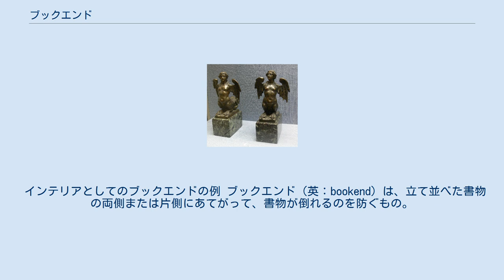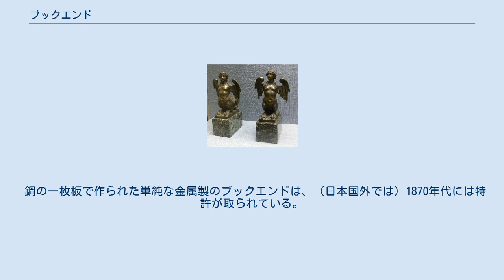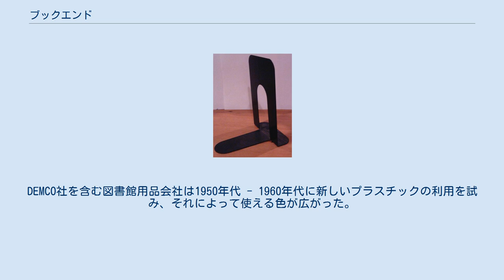ブックエンド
1870年代に特許が取られ広く普及した、金属を型抜きしたブックエンド。
 プラスティック製ブックエンド。
 インテリアとしてのブックエンドの例 ブックエンド（英：bookend）は、立て並べた書物の両側または片側にあてがって、書物が倒れるのを防ぐもの。
本立て、本立（読みは「ほんたて」）とも。
日本では（和製英語的に）「ブックスタンド」とも呼ばれることがあるが、英語圏でブックスタンドという場合、日本で言うところの書見台、及びブックスタンダーを指す。
 ブックエンドは、立てられた本の列の終わりに置くことで、本を立てておいたままの状態で保つために設計された道具である。
ブックエンド無しでは、特に薄い本などは斜めに倒れてしまう。
初めから本を横にして置いておけば倒れることは防げるものの、それでは下の方にある本が取り出しにくいため、本を立てておく必要があり、それでブックエンドが必要とされるのである。
 本棚の中、机の上等々で用いられる。
図書館、出版業者、一般家庭などで広く用いられている道具である。
 材質・構造としては、金属製の薄い板を型抜きし、L字形または逆T字形（⊥の形）に加工したものが一般的である。
本自体の重みによって、本が横に倒れるのを防ぐ仕組みとなっている。
このほか、書架の棚板の下面に固定して、棚板にぶら下げるタイプのブックエンドも存在する。
こちらは金属製の棒をU字形に曲げた形になっている。
 鋼の一枚板で作られた単純な金属製のブックエンドは、（日本国外では）1870年代には特許が取られている。
20世紀には、米国の図書館用品会社の DEMCO社 がブックエンドを現代化するために工業デザイナーのブルックス・スティーブンスのサービスを用いた。
DEMCO社を含む図書館用品会社は1950年代 - 1960年代に新しいプラスチックの利用を試み、それによって使える色が広がった。
 ブックエンドはインテリア（室内装飾品）の要素となりうる。
インテリアとして人気のあるブックエンドは、ブロンズ製、大理石製、木製などである。
中には大きな晶洞でできているものさえある。